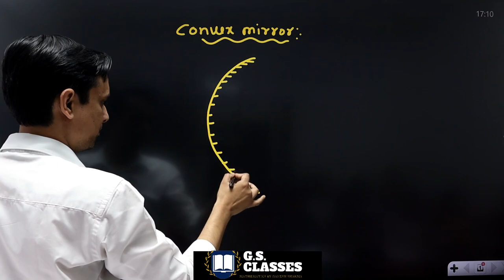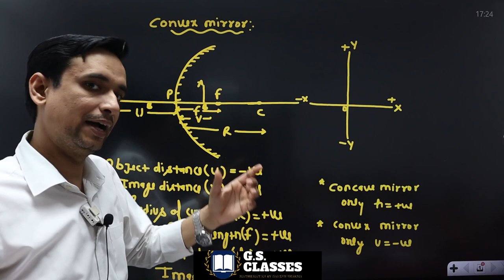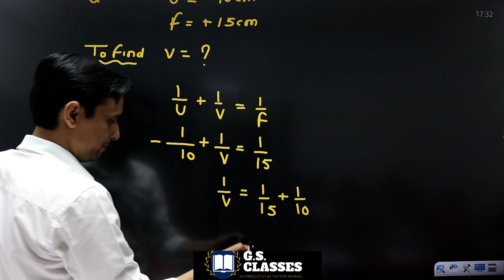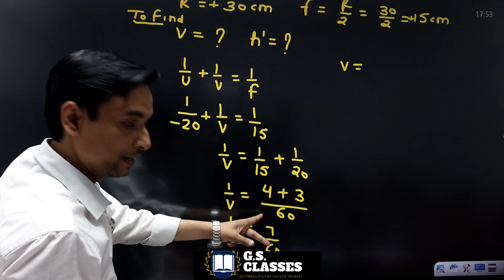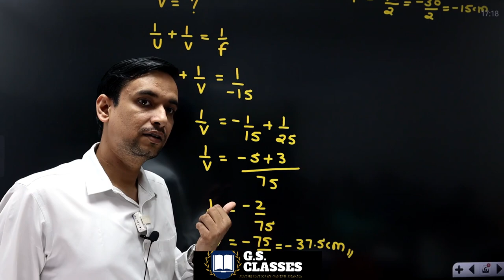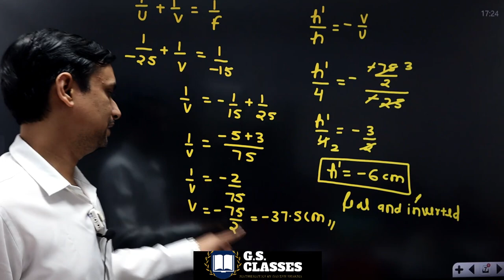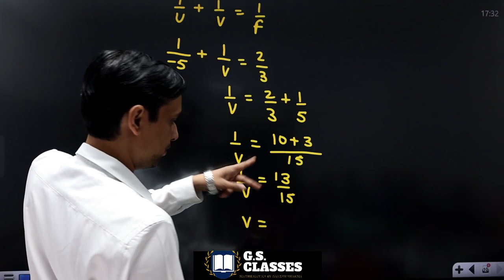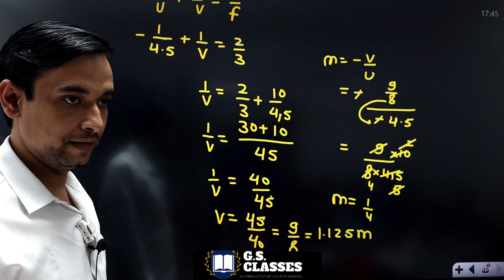CLASS 10 SCIENCE CHAPTER 10 | LIGHT REFLECTION AND REFRACTION | PART-7